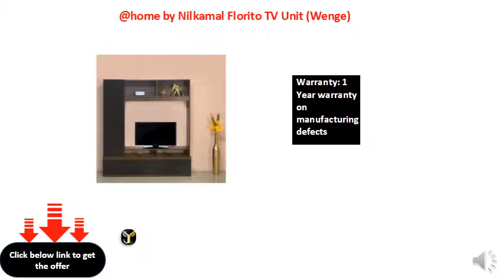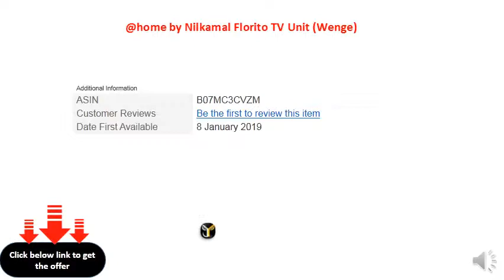by Nilkamal Florito TV Unit (Wenge)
Product Dimensions: Length (160 cm), Width (42 cm), Height (178 cm)
Color: Wenge, Style: Contemporary
Assembly Required: The product requires carpenter assembly and will be provided by the seller
Warranty: 1 Year warranty on manufacturing defects
Top panel, partition panel, side panel, base panel : particle board (15mm thick)
Back panel : particle board (3mm thick), finish pu lamination
Contemporary and modern